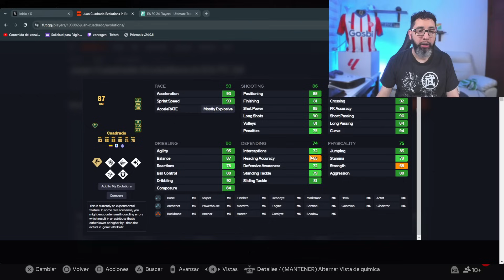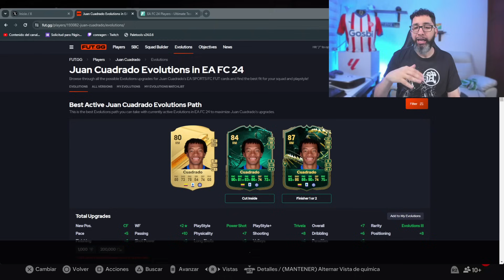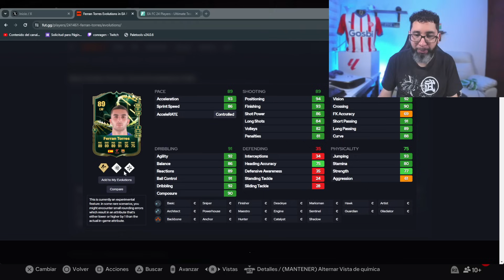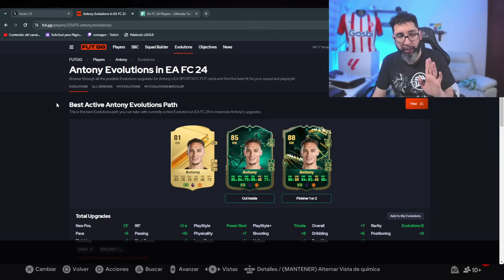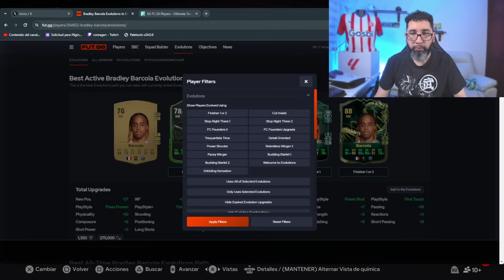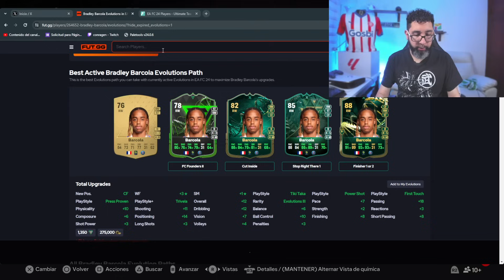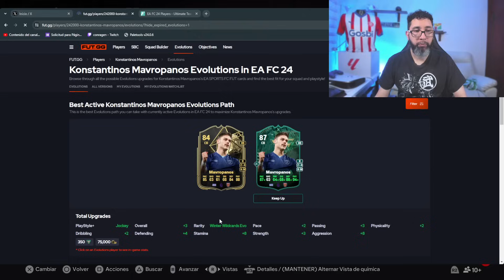EVOLUCIONES OBLIGATORIAS EN TU PLANTILLA!!! | ANALISIS